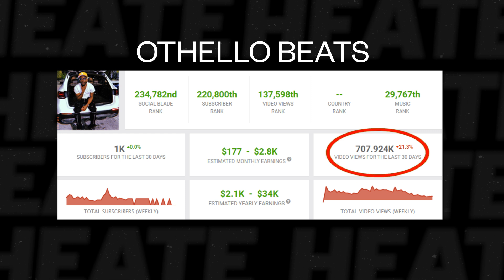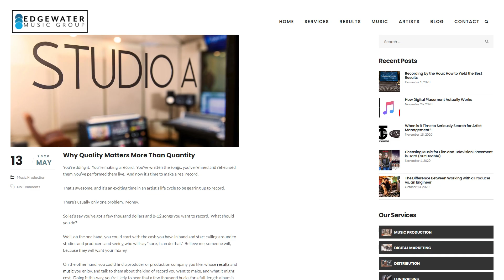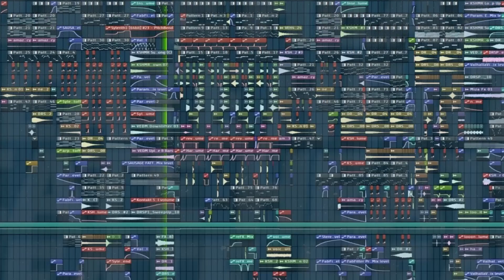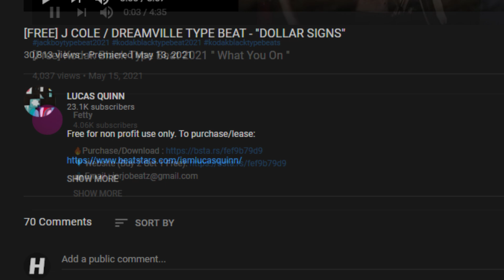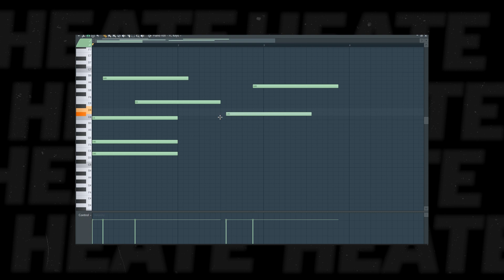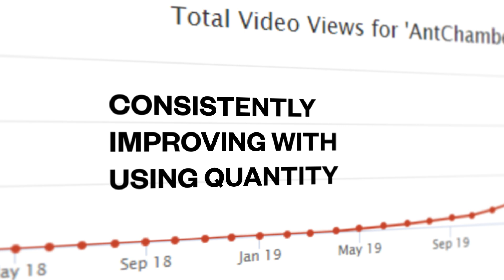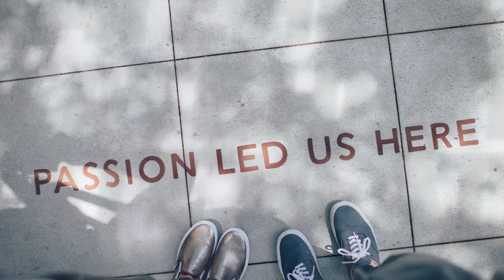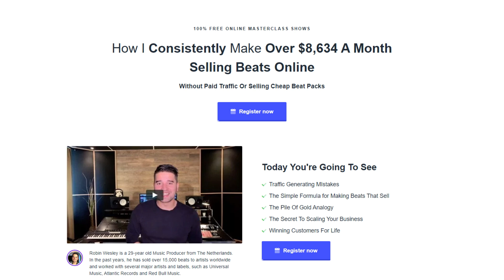Does Uploading One Beat A Day Really Work? Exposing The Truth...